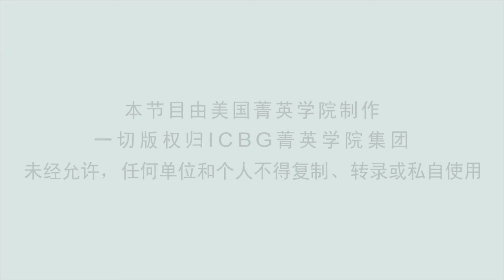名校闲谈 （Best Universities）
毕业季里谈名校